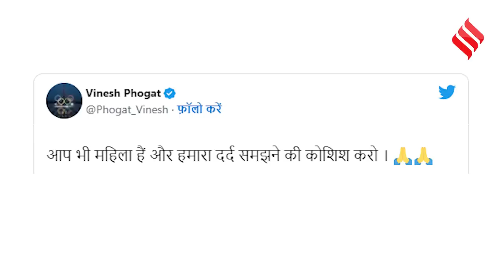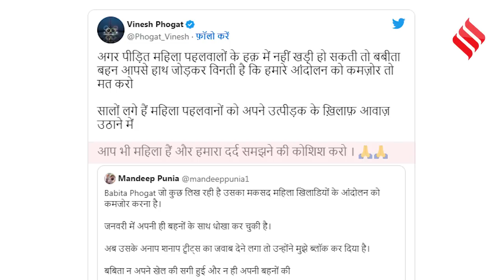Wrestlers Protest: पहलवानों का धरना बनता जा रहा BJP के खिलाफ सियासत का अखाड़ा, क्‍यों सताने लगा डर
Wrestlers Protest: भारतीय पहलवानों का रेसलिंग फेडरेशन ऑफ इंडिया (WFI) के अध्यक्ष बृजभूषण शरण सिंह (Brij Bhushan Sharan Singh) के खिलाफ जंतर मंतर पर धरना प्रदर्शन जारी है. शुक्रवार, 28 अप्रैल को दिल्ली पुलिस ने WFI अध्यक्ष के खिलाफ कनॉट प्लेस थाने में दो FIR भी दर्ज कर ली.